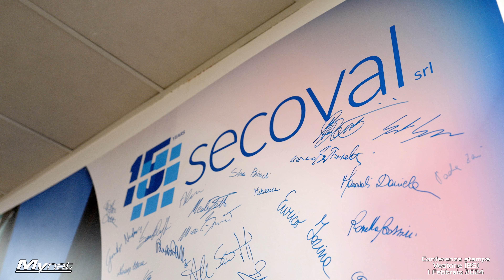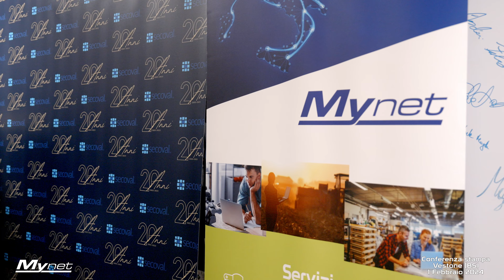VALLE SABBIA, MYNET A SERVIZIO DI ENTI E CITTADINI ⛰️💙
Il video della conferenza stampa di venerdì 📹